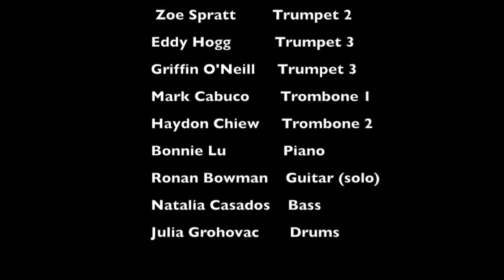"Feeling Good" SARHS Jazz Band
St. Andrew's High School Music Dept. Coffee House 2020 Playlist - Track #2: Jazz Band - "Feeling Good". For our second tune, here is the Jazz Band's version of "Feeling Good", recently made popular by Michael Buble. This arrangement was found for us by our own Gr.11 alto sax player, Amelie Cabrita. Thanks to Jordan Price for the trumpet solos!